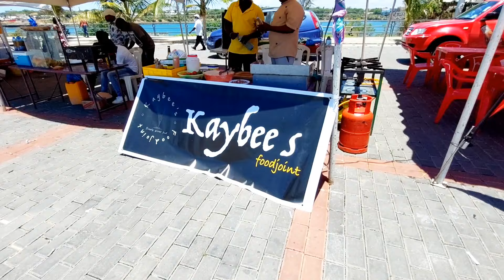Kenyan Street Food/ Mombasa Street Food/Vlog foodfestival vlog Hadija sheban